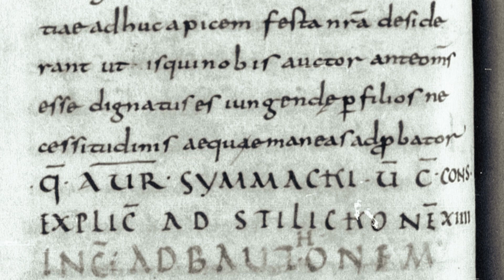Colosseum: Vicious Invaders Spark a New Era of Roman History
A new era of Roman history begins after a vicious threat from Barbadian invaders. See more in this clip from Season 1, "The Pagan."